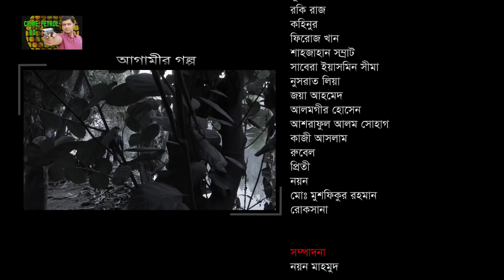Crime Patrol: A true story: Episode-109, পাঁচ খুন !!; শেষ খণ্ড।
Crime Patrol: Episode-109, পাঁচ খুন !!; শেষ খণ্ড। A true story

Series: Crime Patrol BD | ক্রাইম পেট্রোল বাংলাদেশ
Concept Plan: Mahfuzur Rahman
Director : Ashraf Ul Islam PPM